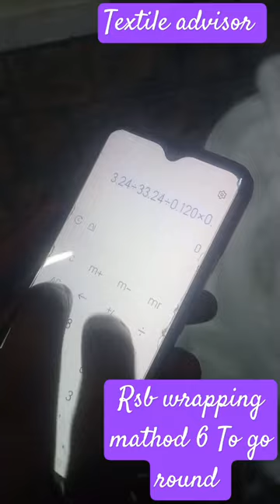RSB wrapping video#machine